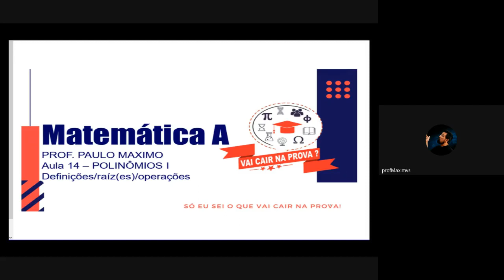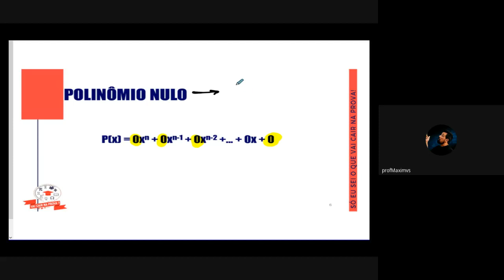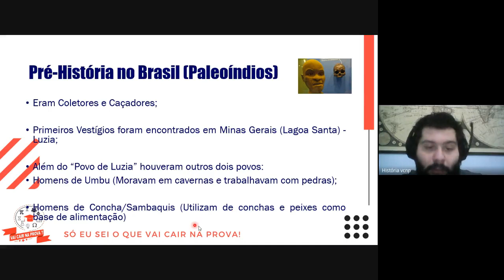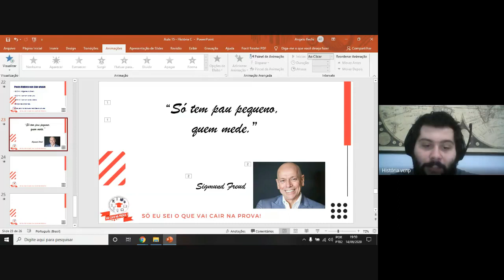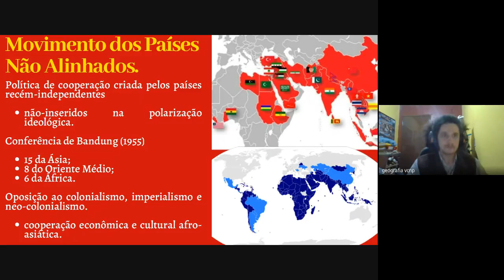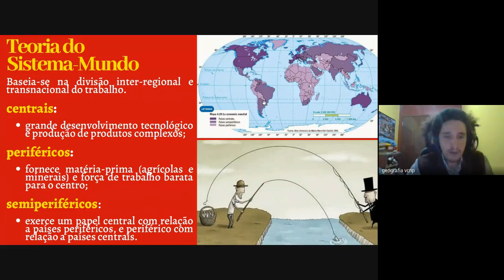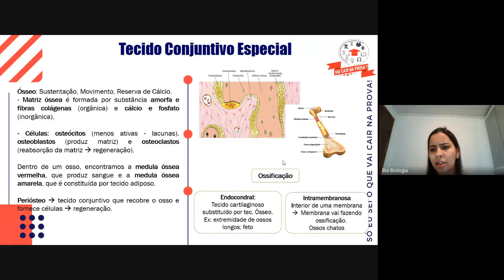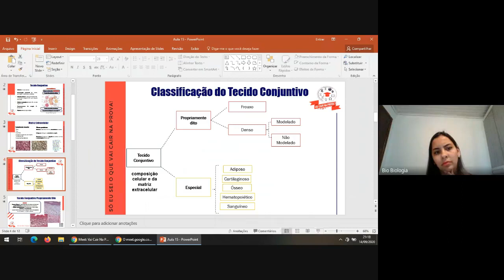14/09/2020 - Aula 15 - Ao vivo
14/09/2020 - Aula 15 - Ao vivo

00:00 Matemática A
36:54 História C
01:09:08 Geografia B
01:42:55 Biologia A